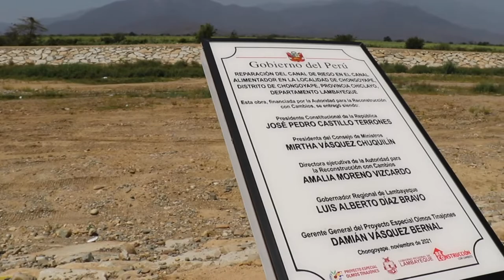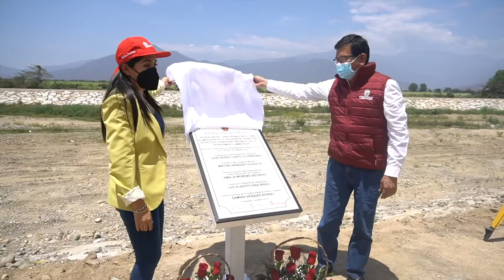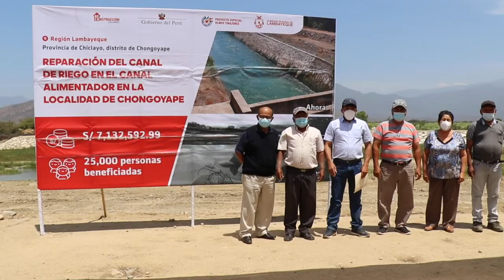INAUGURAN REPARACIÓN DE CANAL ALIMENTADOR TINAJONES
La Directora ejecutiva de la Autoridad para la Reconstrucción con Cambios, Sra. Amalia Moreno Vizcardo y el vicegobernador regional de Lambayeque, Oscar Cárpena Recoba, inauguraron la obra de reparación del canal alimentador en el cruce de las quebradas Magín y Palo Blanco, permitiendo así la conducción y almacenamiento de agua en el reservorio Tinajones.

El lng. Arturo Solórzano, Gerente de Desarrollo Tinajones del PEOT, recalcó que la obra a cargo del Proyecto Especial Olmos Tinajones se ejecutó con una inversión de 7´132,592 Soles, financiado por la Autoridad para la Reconstrucción con cambios, con el objeto de rehabilitar y proteger las obras del canal alimentador con un adecuado encauzamiento de cauces y el mejoramiento de las estructuras para mitigar el riesgo.

En la quebrada Magín se han descolmatado 1.35 kilómetros del cauce, rehabilitado el dique de enrocado en ambas márgenes, así como colocado enrocado de protección en la zona de entrega del dren Paredones a la quebrada Magín.

Así también se han rehabilitado diques de encauzamiento de la quebrada Palo Blanco, y rehabilitado el talud de la margen derecha con mampostería de piedra a la salida del conducto cerrado.

En total se han ejecutado 2,219 metros de rehabilitación de diques enrocados, 30 metros de rehabilitación de talud con mampostería de piedra y 1,080 m2 de reparación de la estructura de protección del conducto cubierto N°02 del canal alimentador.

Sr. Idelso Menor Espinoza, presidente de Comisión de Usuarios del Sub Sector Hidráulico Chongoyape manifestó que los trabajos de rehabilitación y reforzamiento a lo largo de las quebradas Magín y Palo Blanco, permiten la protección del canal alimentador ante posibles inundaciones por la crecida del caudal en las quebradas.